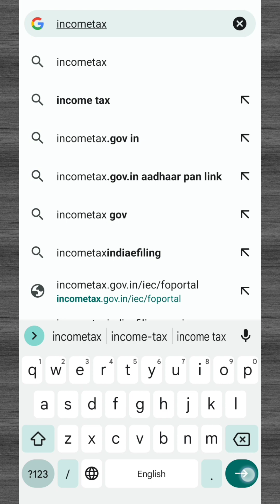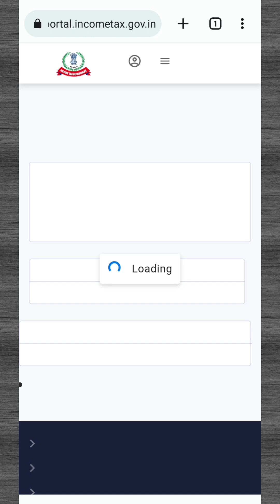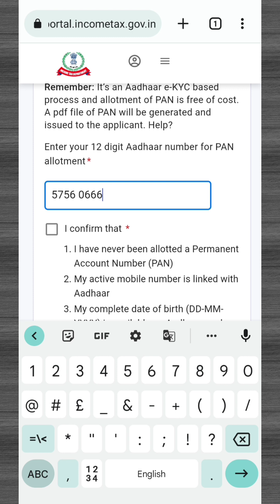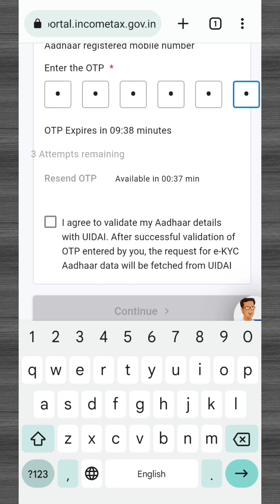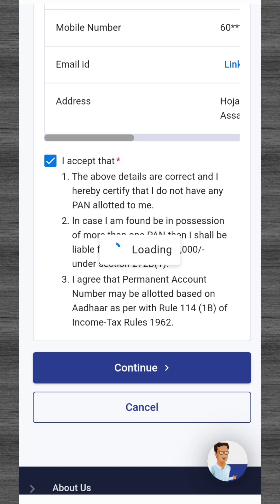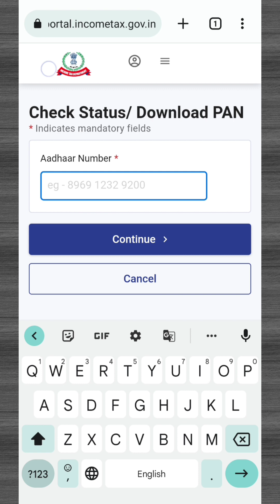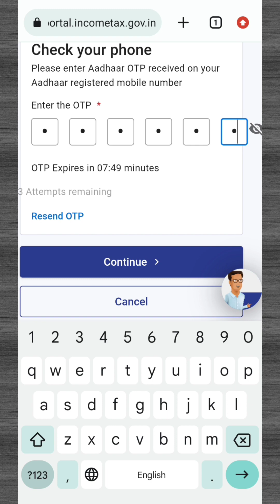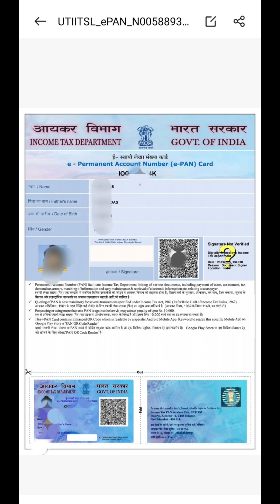How to apply for Instant E-PAN Card for free on aadharcard based online authentication by income-tax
The full process of applying online for Instant E-PAN Card to avail a free of cost and paperless PAN Card through income tax department